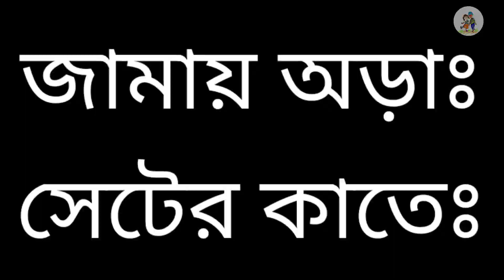Dangerous Buri Aar Uniren Gorom Kuri | SubboSumi | Santali Video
In this video we talk about the journey of an old woman. We used Santali and Bengali language.

Canon EOS 80D
Boya mic
Realme Phone (For video editing) - Realme 6 Pro (Lightning Blue, 128 GB)